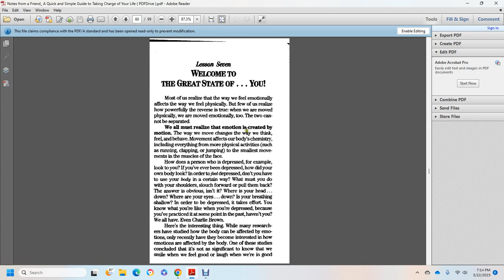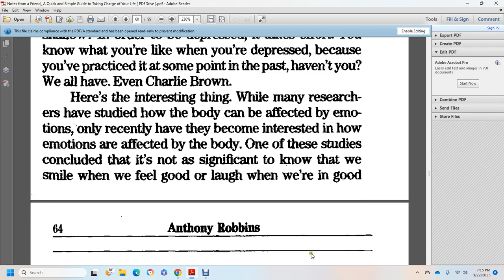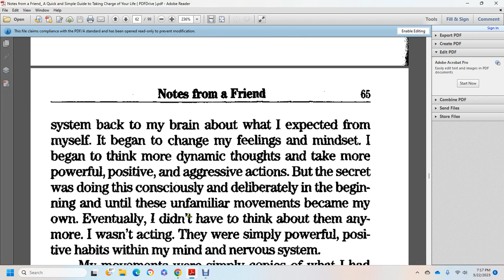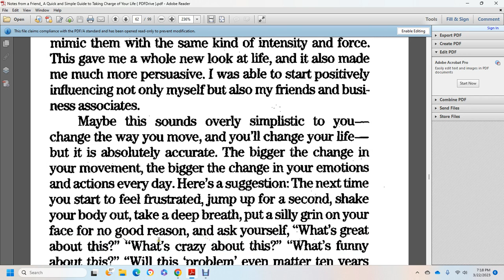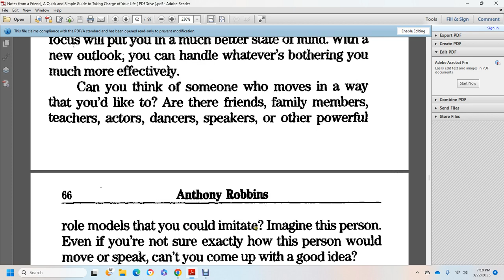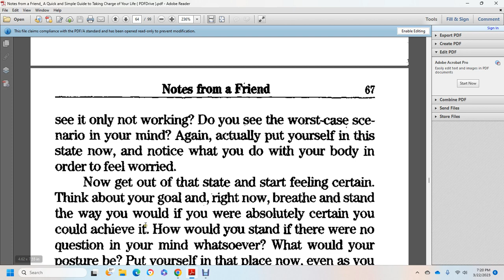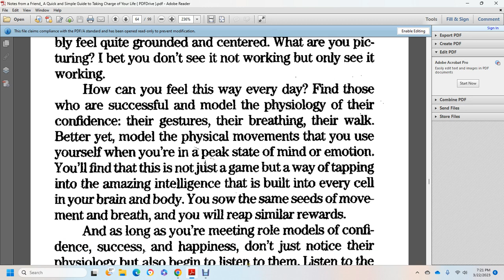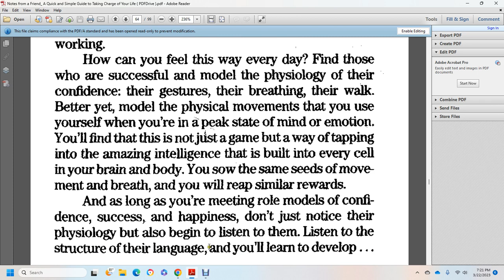NOTES FROM A FRIEND ANTHONY ROBBINS PART8